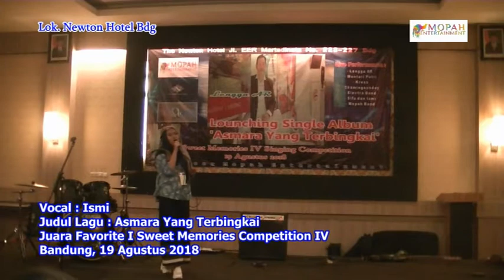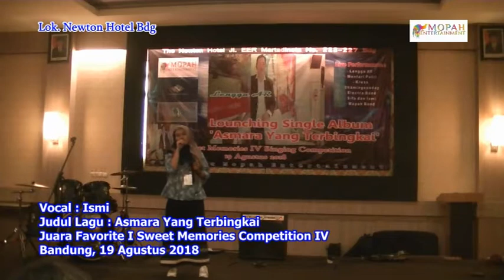"ASMARA YG TERBINGKAI" ISMI -SWEET MEMORIES KE4 MOPAH ENTERTAINMENT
The Newton Hotel Bandung